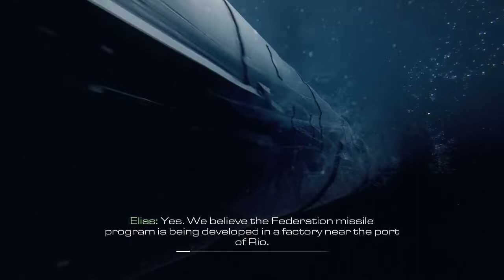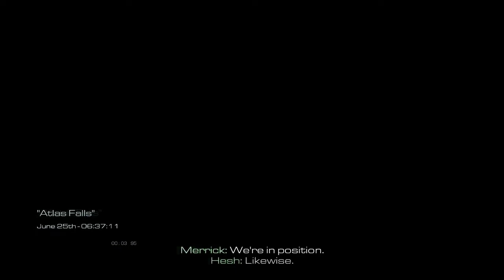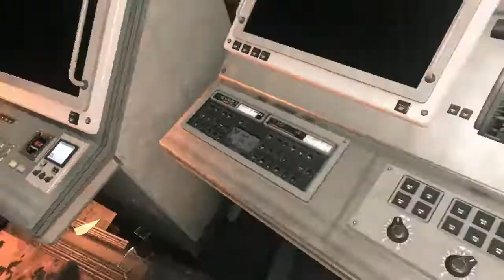Call Of Duty Ghosts | Campaign Mission 11.Atlas Falls | Gameplay Walkthrough